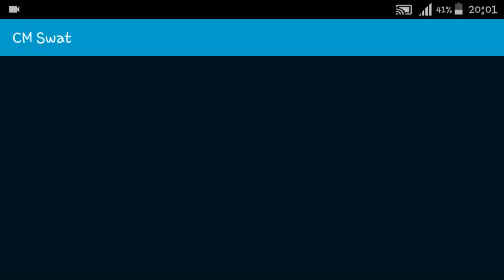Critical Missions Smat Gameplay Android Walkthrough IOS Zombie 2022 Games